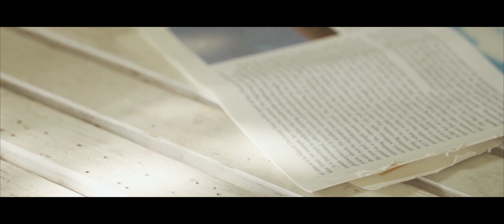【4K】口琴＋指弹《Don't Know Why》兰海鹏 Cover Norah Jones ｜ Harmonica + guitar = 'Don't Know Why' cover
Norah Jones是位非常厉害的爵士女歌手，在2002年发行的首张专辑《Come Away with Me》的时候，就赢得了第45届格莱美的8项大奖，兰海鹏老师这次用口琴配合吉他来演奏这首 Norah Jones的《Dont Know Why》，也是很巧妙的运用两样乐器来演奏这曲子，保持原曲的原汁原味，同时也给曲子带来一丝丝的惬意和轻快。
设备：Ibanez吉他、Double拾音器、口琴
如果你喜欢我们的视频，请点赞👍 我们的视频和订阅❤️ 我们的频道，如果有什么建议的话可以评论或私信告诉我们；我们会继续努力做出更好的作品的！🌹

Norah Jones is a jazz diva who won eight Grammy Awards for her debut album Come Away With Me in 2002. Mr. Lan played Norah Jones' "Dont Know Why" with harmonica and guitar. He skillfully used two instruments to play the song, keeping the original taste of the original song and bringing a touch of comfort and lightness to the song.
Equipment: Ibanez guitar, Double pick-up, harmonica.